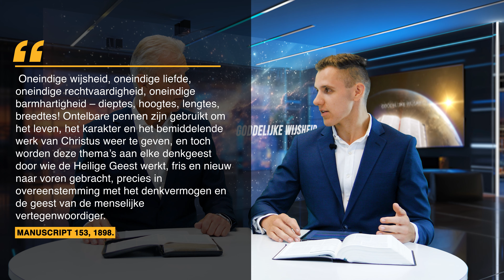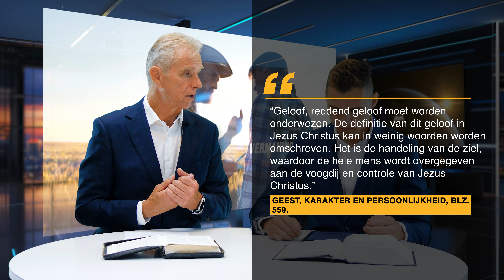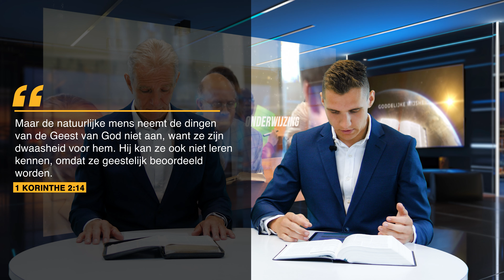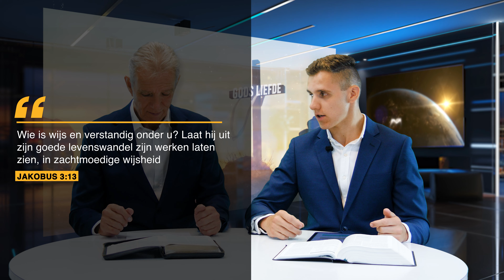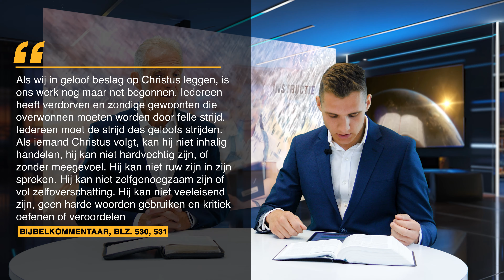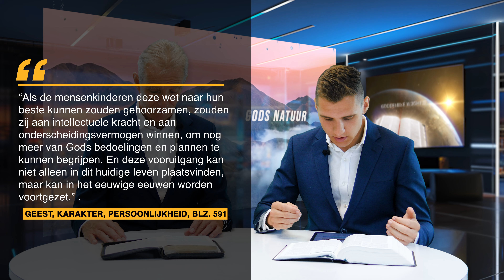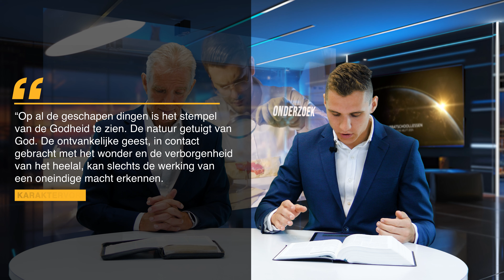Wekelijkse Bijbelstudie van 5 Oktober 2024 - De kennis te boven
In deze les, komen we meer te weten over wat Gods wijsheid precies inhoudt en wat het betekent om door de Heere beschouwd te worden als wijs, en welke stappen moeten we nemen om dat te worden.

0:00 Intro en Groet
3:08 Inleiding
4:14 Stap 1: het begrip die we nodig hebben
6:27 Stap 2: hoe we het kunnen ontvangen
9:10 Stap 3: wat er geopend wordt voor ons begrip
11:19 Stap 4: Hoe we ons moeten gedragen als een wijze mens
15:25 Stap 5: hoe krijgen/behouden we het?
17:51 Stap 6: de maatstaf en hoe het wordt gemeten.
19:05 Stap 7: Kenmerken van Gods begrip